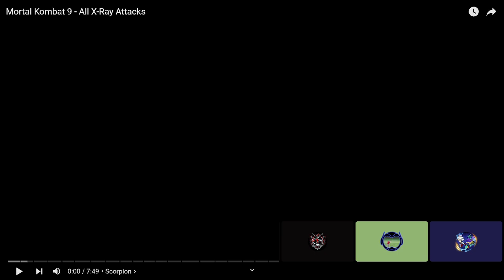Rating MK X Rays: Mortal Kombat 9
Welcome back to Rating Mortal Kombat! Today the MK Crew will be ranking Mortal Kombat 9's X Rays